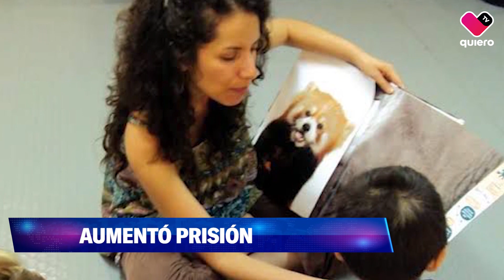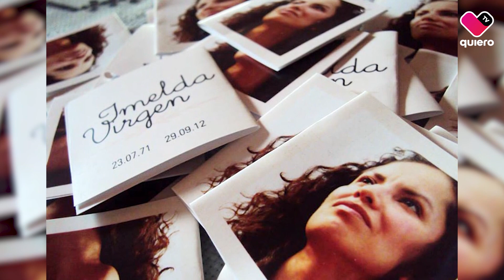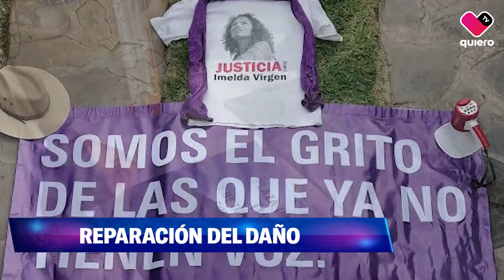🔴🗣️ Aumentan la condena para los feminicidas de la maestra Imelda Virgen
Ha transcurrido casi una década del feminicidio y violación de ImeldaVirgen, aquel 28 de septiembre del año 2012. Este 2022, un juez dictó sentencia condenatoria en segunda instancia en contra de cuatro personas responsables: se modificó la pena de prisión y se aumentó el monto de la reparación del daño.